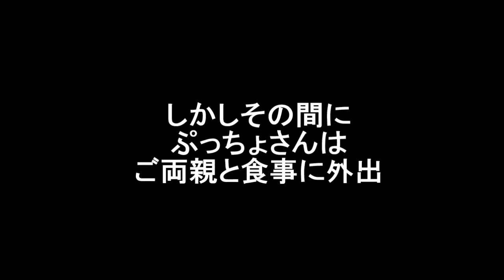お休みなのにお留守番？～プランにライバル登場～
2016年12月13日収録　2016年12月14日作成
ぷっちょさんが休みで寛いでたプラン♪でも安心して寝てる間にぷっちょさんはご両親と食事をしに外出(T_T)やっと帰ってきたと思ったら女性が一緒( ﾟдﾟ;)嫉妬の炎を燃やすプランでした(^^;)